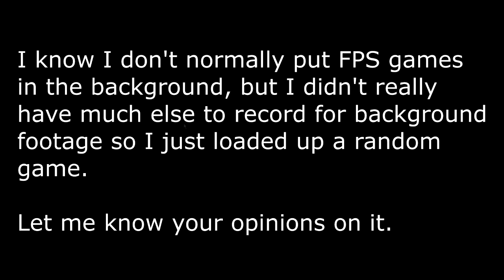The Nintendo 64 Classic: Games, Release Date & Price Speculation!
The Nintendo 64 went down as an amazing console, but with the SNES Classic and the NES Classic using a annual pattern, what will the N64 Classic Mini be like?